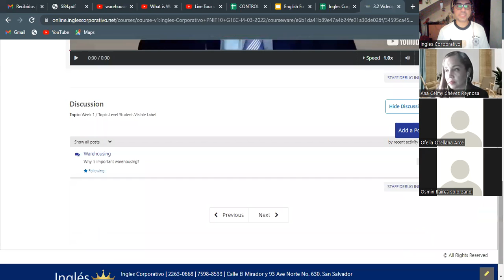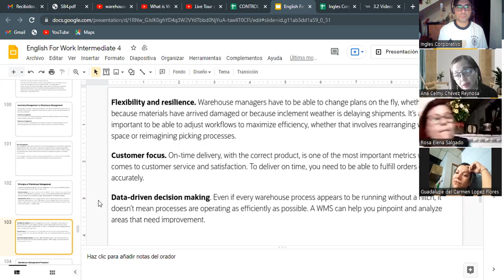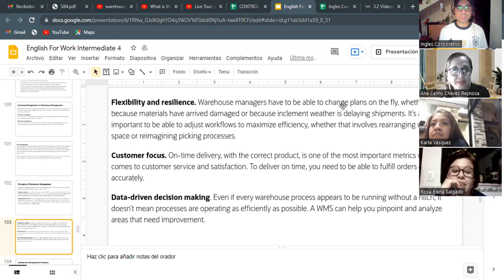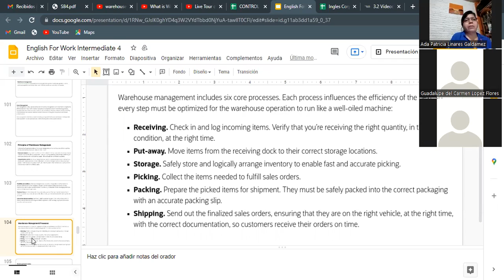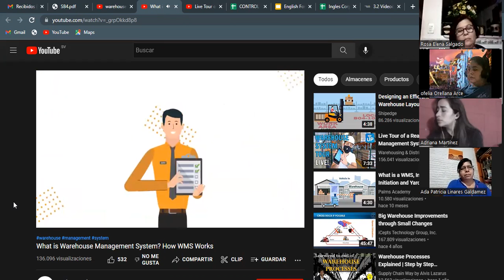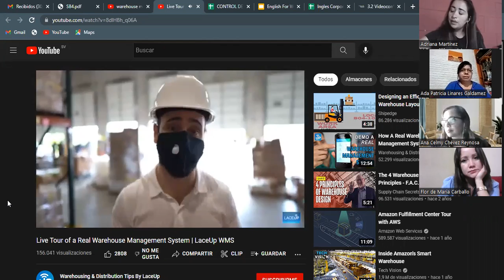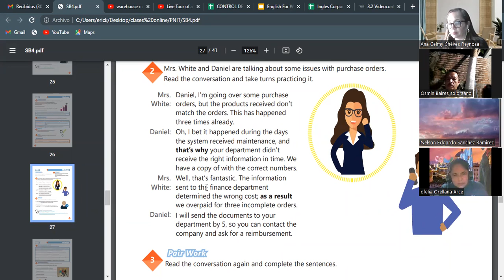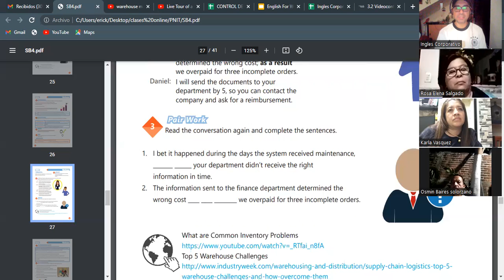Ingles Corporativo- Videoconferencia #17 Identify common issues related to ware pro G16C-I4-03-2022